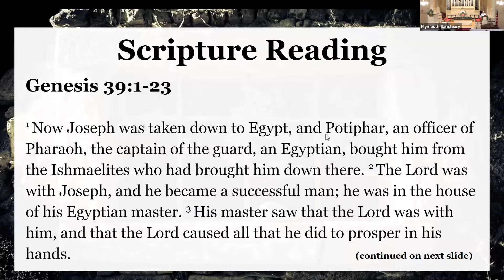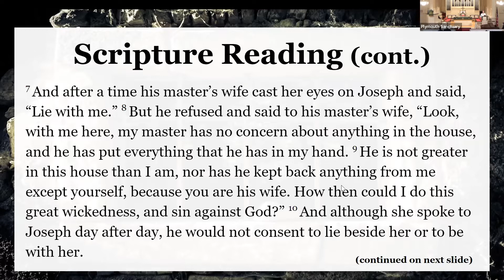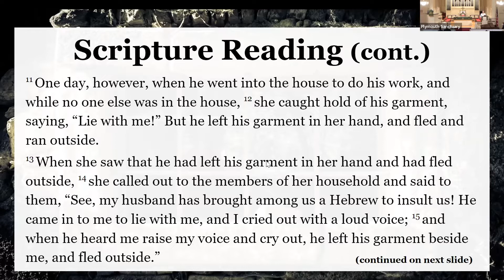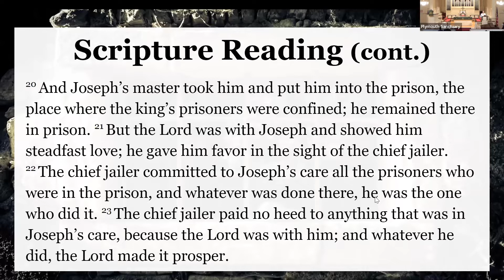House of Jacob IV: "Truth and Hierarchy"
Rev. Joe picks up where we left off in our sermon series on the House of Jacob with the story of Joseph being accused by Potiphar's wife.

When it comes to the issue of who to believe, those who have more power — politically, racially, or socially — are traditionally perceived as more credible. Joseph is a righteous man and wrongly punished, for Potiphar's wife has a higher rank than he, a mere slave and foreigner. His punishment is decided by power, not truth. How has this unjust arrangement been carried on throughout history, even in our nation today?